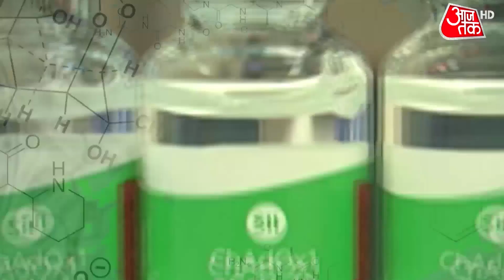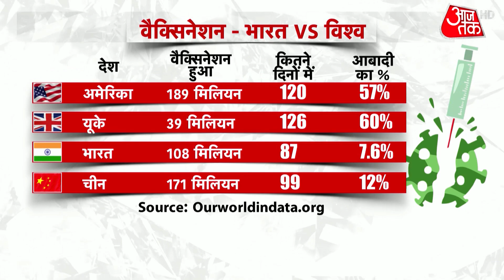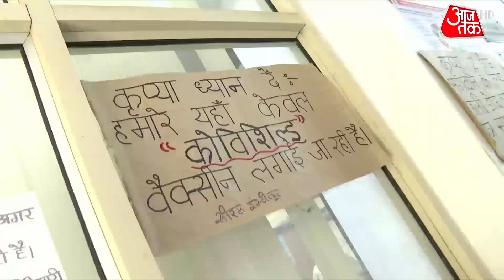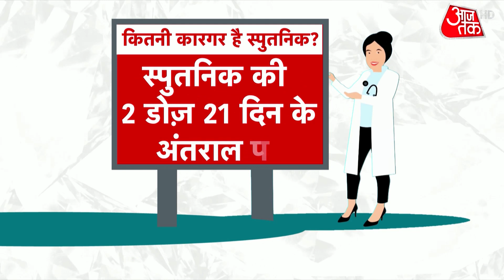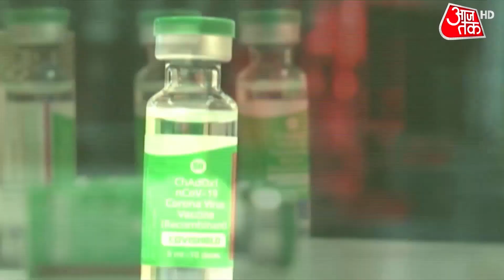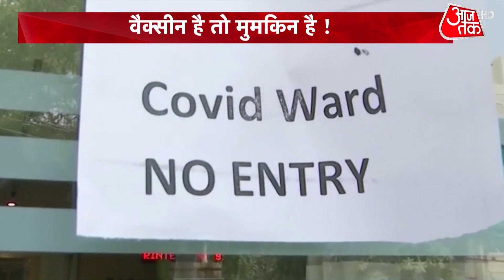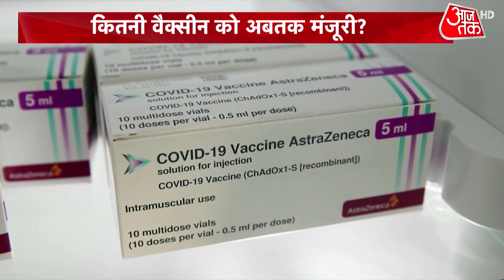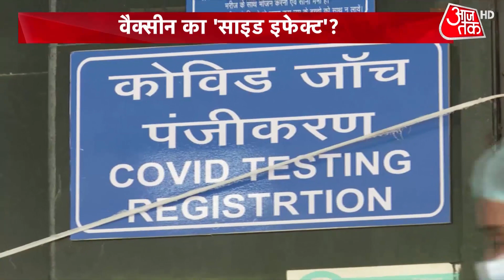'Vaccine है तो मुमकिन है', Corona से लोगों में भारी दहशत, टीकाकरण के लिए लगी लंबी लाइन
कहते हैं जब तक जान है तब तक जहान है. और जान बचाने की हर कोशिश की जा रही है, देश में, दुनिया में मेडिकल सांइस के तमाम एक्सपर्ट्स और वैज्ञानिक इसी कोशिश में दिन रात लगे हुए हैं कि किस तरह दुनिया पर छाई इस मुसीबत से छुटकारा दिलाया जा सके. भारत जैसी आबादी वाले देशे= के लिए वैक्सीन ही इस बीमारी का सबसे कारगर तोड़ है. भारत में स्पूतनिक वैक्सीन की भी दस्तक होने वाली है. कोवीशील्ड और कोवैक्सीन भारत में पहले से है. वैक्सीन एक भरोसा है, वैक्सीन एक विश्वास है. अनजान दुश्मन के सामने वैक्सीन ही जीने की आस है. वैक्सीन आपका सबसे बड़ा सुरक्षा कवच भी है. इसलिए कोरोना से इस युद्ध में आपको और हमको वैक्सीन को हथियार बनाकर पूरी ताकत से इसके खिलाफ लड़ना होगा. देखें खास कार्यक्रम, श्वेता सिंह के साथ.